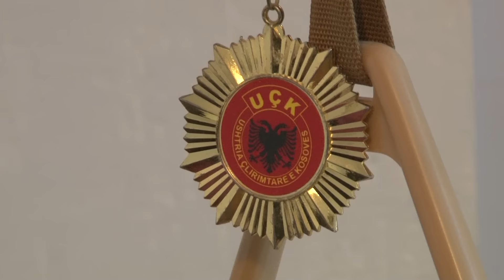Ditelindja e 99 - Hazir Matoshi